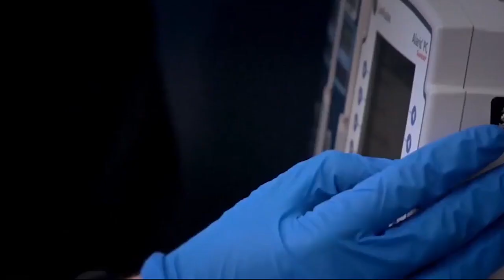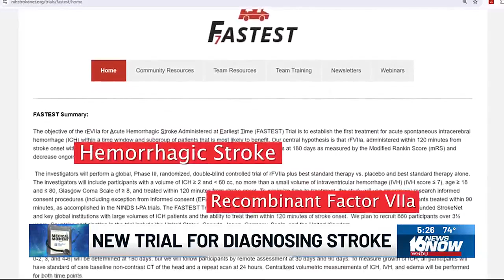Medical Moment: New trial for diagnosing stroke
The same doctors who used the drug TPA for the first time in the world are now testing another drug to help people who suffer a Hemorrhagic Stroke.